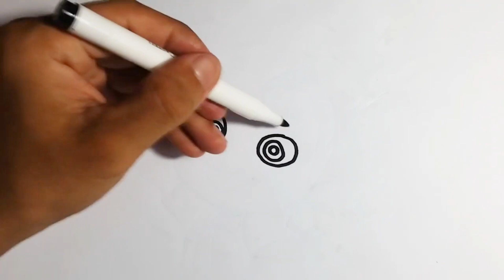Comment dessiner et colorier une chauve souris